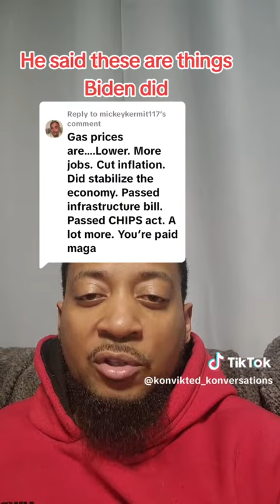March 5, 2024